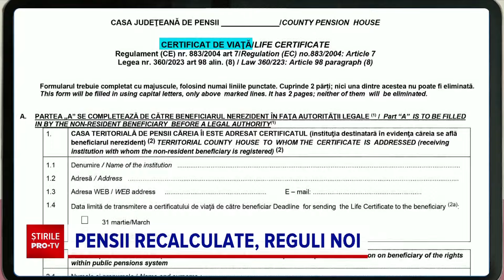O nouă regulă pentru anumiți pensionari, ca să-și primească pensia recalculată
Ministerul Muncii anunță că a încheiat recalcularea pensiilor în urma căreia 82% dintre pensionari vor primi sume mai mari în septembrie, decât cele din august.